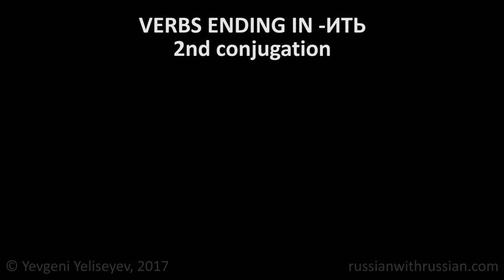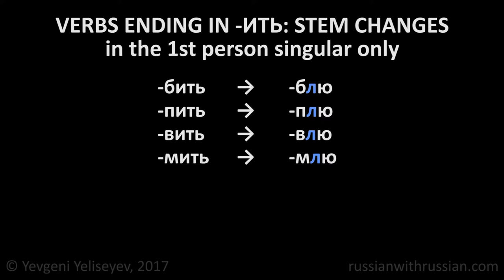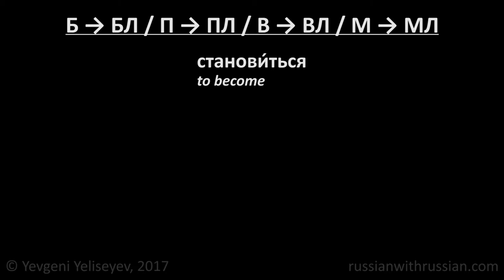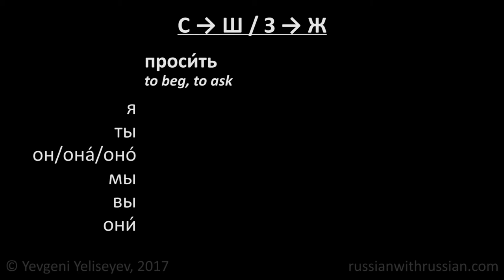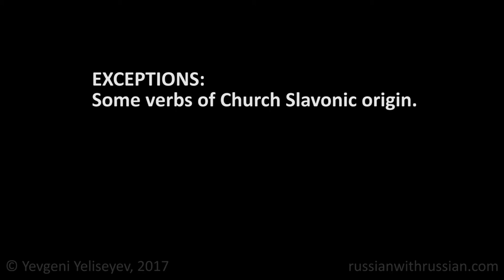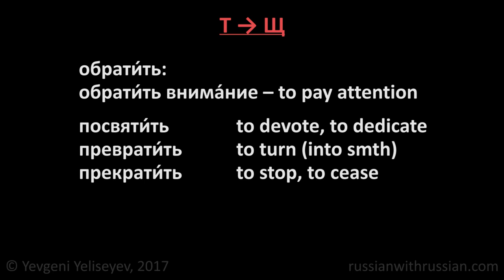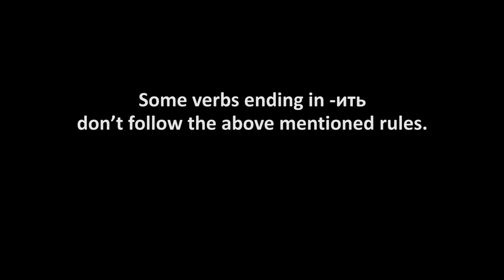Russian Verb Conjugation (-ить) / Second Conjugation - Consonant Alternations / Russian Lessons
Russian Verb Conjugation (Verbs Ending in -ить) – Consonant Alternations. Russian Lessons Online with Yevgeni Yeliseyev. Sign up for a FREE Skype lesson

In our channel (russianwithrussian) you will find free Russian lessons prepared by a native Russian teacher (Yevgeni Yeliseyev).